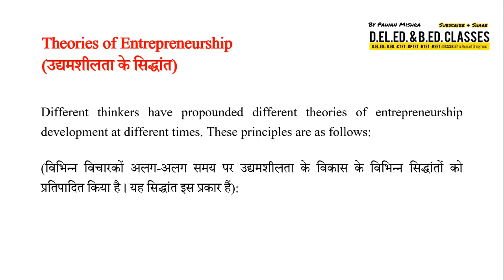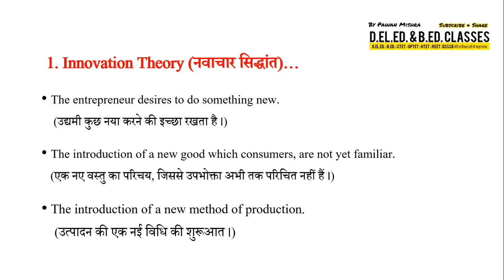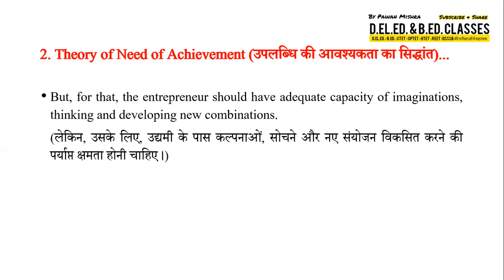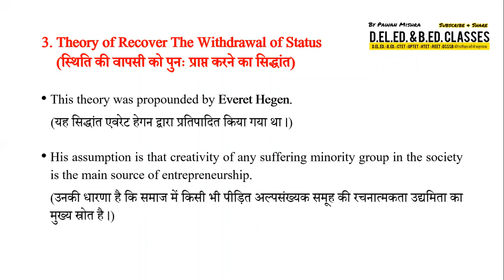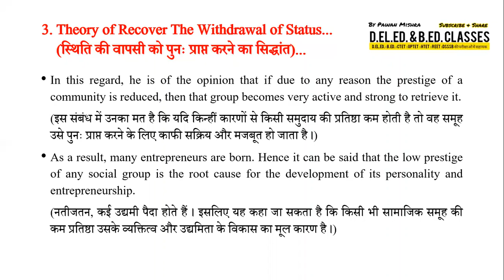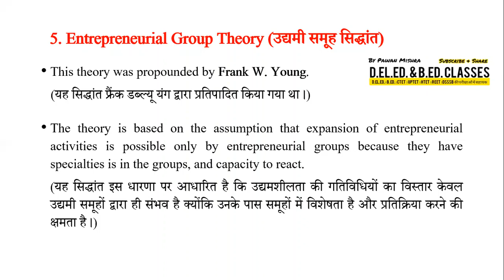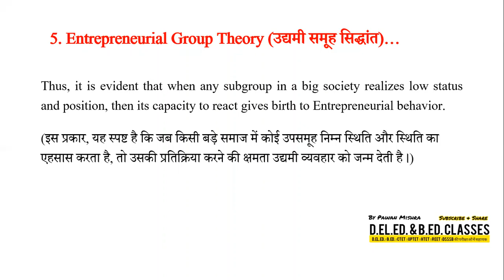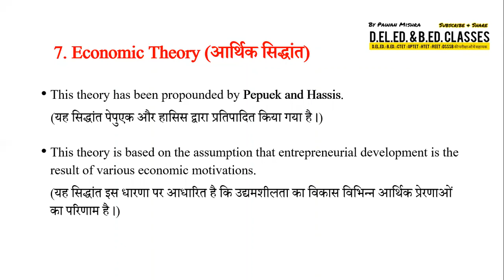Theories of Entrepreneurship | उद्यमशीलता के सिद्धांत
what is entrepreneurship
entrepreneurship definition
entrepreneur motivation
entrepreneur advice
entrepreneur motivational video
motivational speech
Entrepreneur motivation
small business and entrepreneurship development
entrepreneurship development
entrepreneurship development in hindi